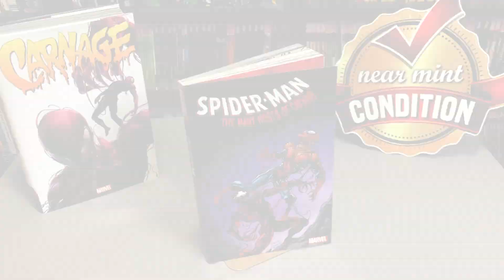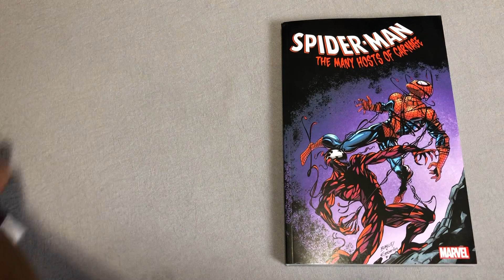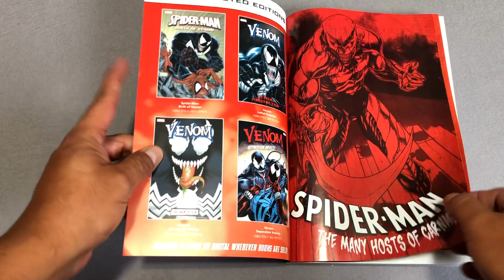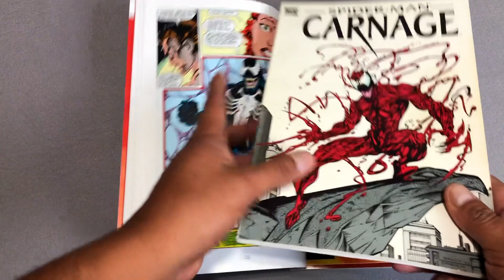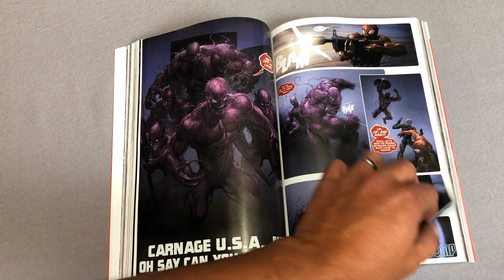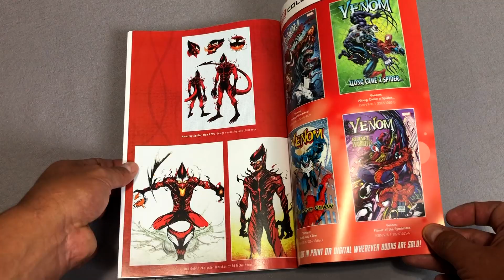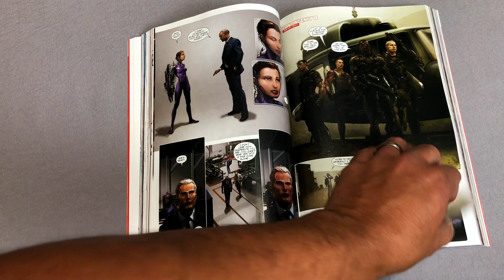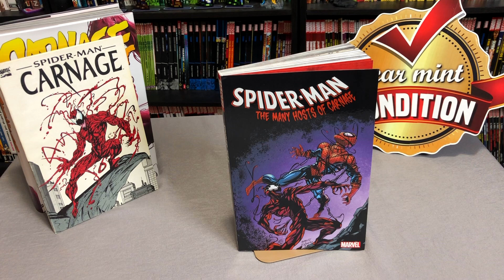FIRST LOOK - Spider-man: The Many Hosts of Carnage!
Join the Uncanny Omar as he takes a first look at Spider-Man: The Many Hosts of Carnage  from Marvel! The book is scheduled to come out on September 11th.